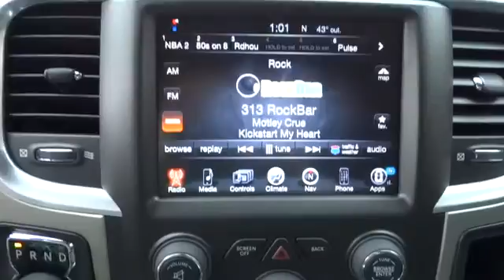2014 Ram 1500 Beckley, Princeton, Charleston, Blacksburg, Roanoke, WV 2-2M905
2014 Ram 1500  - Stock#: 2-2M905 - VIN#: 1C6RR7TT2ES216138

127 Frazier Dr.